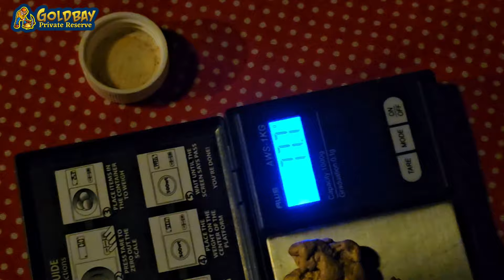Massive 58g Nugget & Gold Galore: Afternoon Detecting Session Strikes it Rich! (Part 2)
Description:
After an already successful morning hunt, we headed back out after lunch, wondering if we could top our earlier find of 25.5 grams of gold. Little did we know, the best was yet to come! In this thrilling Part 2 video, watch as we unearth an enormous 58-gram gold nugget, along with a plethora of other impressive finds. Witness the excitement firsthand as we dig up nugget after nugget, showcasing the incredible potential of this gold-rich area. If you're a fan of live gold digs and the rush of uncovering hidden treasures, this video is a must-see. Join us on this amazing adventure and experience the joy of striking it rich. Don't miss the premiere of this video, set for 10:00 AM tomorrow morning!

Título:
Pepita Masiva de 58g y Oro en Abundancia: ¡La Sesión de Detección de la Tarde se Vuelve Rica! (Parte 2)

Descripción:
Después de una exitosa búsqueda matutina, volvimos a salir después del almuerzo, preguntándonos si podríamos superar nuestro hallazgo anterior de 25.5 gramos de oro. ¡Poco sabíamos que lo mejor estaba por venir! En este emocionante video de la Parte 2, observa cómo desenterramos una enorme pepita de oro de 58 gramos, junto con una gran cantidad de otros hallazgos impresionantes. Sé testigo de la emoción de primera mano mientras excavamos pepita tras pepita, mostrando el increíble potencial de esta área rica en oro. Si eres un fanático de las excavaciones de oro en vivo y la emoción de descubrir tesoros ocultos, este video es imprescindible. Únete a nosotros en esta increíble aventura y experimenta la alegría de hacerte rico. ¡No te pierdas el estreno de este video, programado para las 10:00 AM de mañana por la mañana!